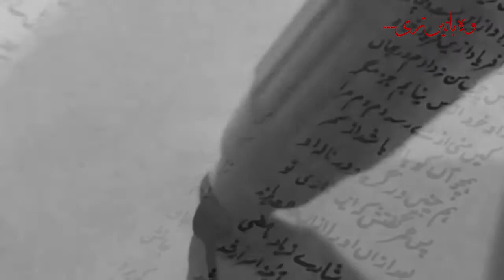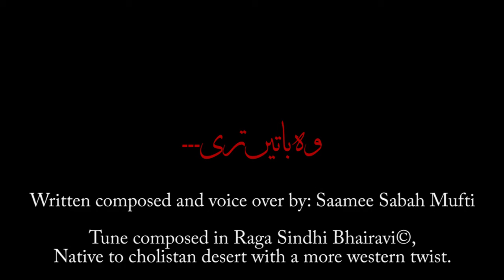Kaghazon Se | Saamee Sabah Mufti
Kaghazon Se - A poem written and recited by Saamee Sabah Mufti